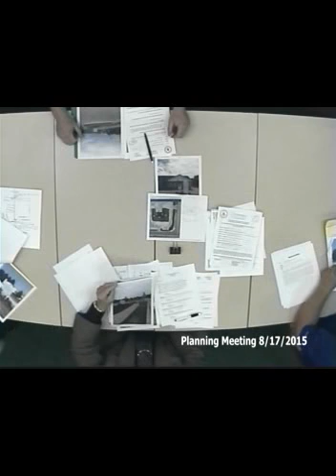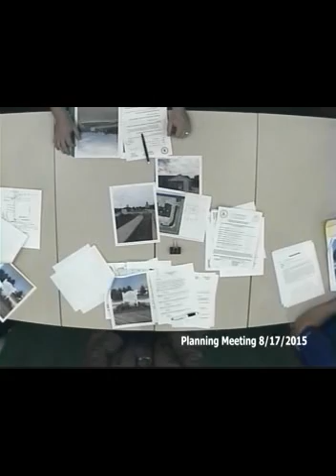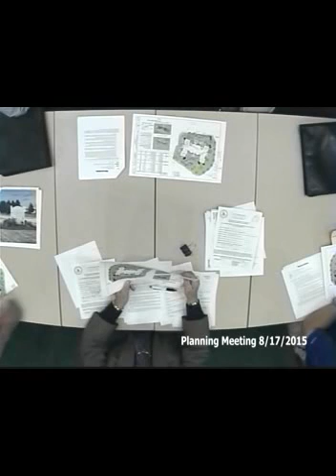Macedonia Planning Commission 8.17.15